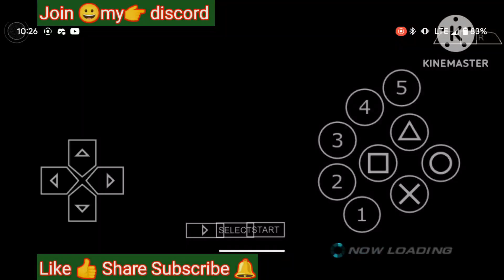STEVE FOX (GAMEKING SIMANTO) VS JIN KAZAMA (AHSAN) TEKKEN 6 ONLINE RANKING MATCH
[1st How to use discord